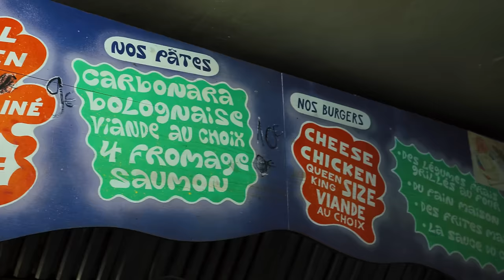On Découvre la Streetfood SURPRENANTE de Marseille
On est passé à Marseille, ça aurait été dommage de ne pas tester quelques unes de vos MERVEILLES